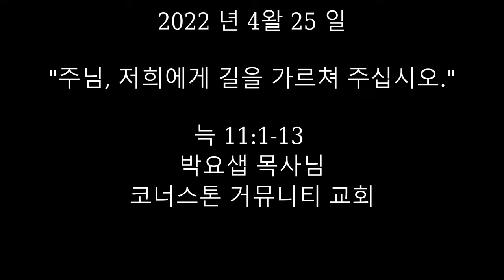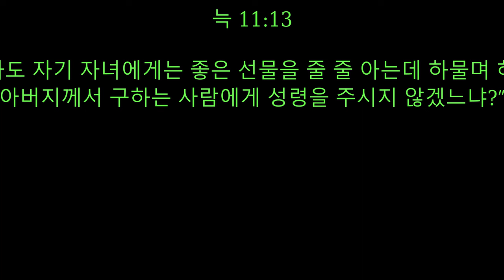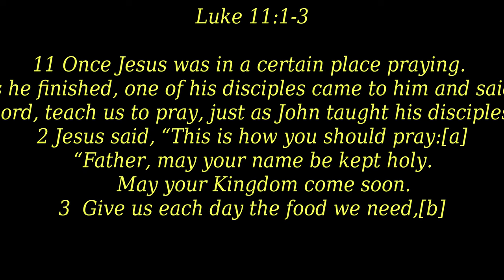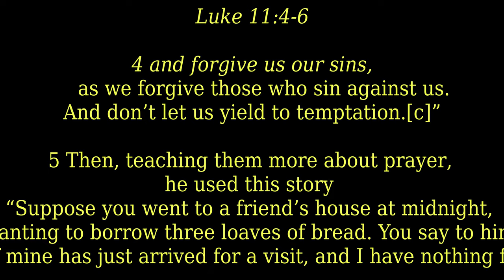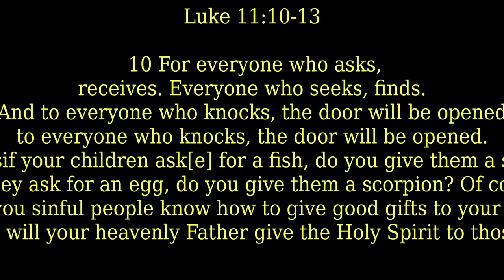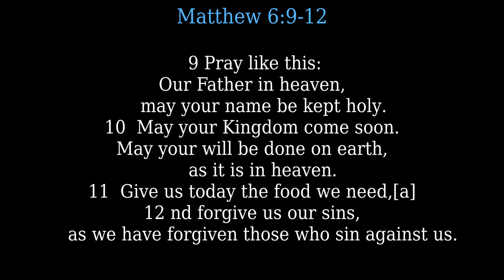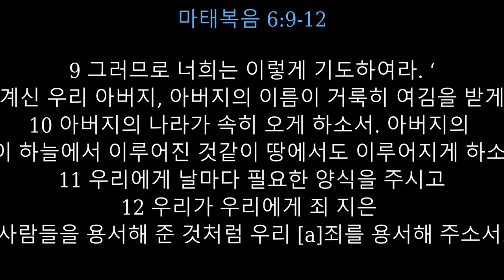""주님, 우리에게 길을 가르쳐 주십시오/Lord, Teach Us To Pray"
.2022 년 4왈 25

"주님, 우리에게 길을 가르쳐 주십시오"
늑 11:1-13 (KLB)

11 하루는 예수님이 어떤 곳에서 기도하셨다. 기도를 다 마치시자 한 제자가 “주님, 요한이 그의 제자들에게 기도하는 법을 가르쳐 준 것처럼 우리에게도 가르쳐 주십시오” 하였다.2 그래서 예수님은 제자들에게 이렇게 기도하라고 말씀하셨다. “아버지, 아버지의 이름이 거룩히 여김을 받게 하시고 아버지의 나라가 속히 오게 하시며3 우리에게 날마다 필요한 양식을 주소서.
4 우리가 우리에게 죄 지은 사람들을 용서합니다. 그러니 우리의 죄도 용서해 주소서. 그리고 우리가 시험에 들지 않게 하소서.”
5 예수님은 제자들에게 다시 말씀하셨다. “너희 중 어떤 사람에게 친구 하나가 있다고 하자. 그런데 그 친구가 한밤중에 찾아와서 ‘여보게, 빵 세 개만 꾸어 주게.6 한 친구가 여행 중에 나를 찾아왔으나 대접할 것이 없어서 그러네’ 하고 말하면7 그가 안에서 ‘나를 괴롭히지 말게. 이미 문은 닫혔고 아이들과 나는 잠자리에 들었으니 지금 일어나 줄 수는 없네’ 하고 거절할 수 있겠느냐? 8 내가 너희에게 말하지만 그가 비록 자기 친구라는 이유 때문에 일어나 주지는 않을지라도 그가 끈질기게 졸라대기 때문에 일어나 그에게 필요한 것을 줄 것이다.
9 “그래서 내가 너희에게 말한다. 구하라. 그러면 받을 것이다. 찾아라. 그러면 찾을 것이다. 문을 두드려라. 그러면 열릴 것이다.10 누구든지 구하는 사람은 받을 것이며 찾는 사람은 찾을 것이요 두드리는 사람에게는 열릴 것이다.
11 너희 중에 아들이 생선을 달라는데 생선 대신 뱀을 주며
12 계란을 달라는데 전갈을 줄 아버지가 있겠느냐?
13 악한 사람이라도 자기 자녀에게는 좋은 선물을 줄 줄 아는데 하물며 하늘에 계신 너희 아버지께서 구하는 사람에게 성령을 주시지 않겠느냐?”

박요샙 목사
코너스톤 거뮤니티교회, Redwood City,CA

Today's EM Message:
"Lord, Teach me To Pray"

11 Once Jesus was in a certain place praying. As he finished, one of his disciples came to him and said, “Lord, teach us to pray, just as John taught his disciples.”

2 Jesus said, “This is how you should pray:[a]

“Father, may your name be kept holy.
    May your Kingdom come soon.
3
Give us each day the food we need,[b]
4
And don’t let us yield to temptation.[c]”

5 Then, teaching them more about prayer, he used this story: “Suppose you went to a friend’s house at midnight, wanting to borrow three loaves of bread. You say to him, 6 ‘A friend of mine has just arrived for a visit, and I have nothing for him to eat.’ 7 And suppose he calls out from his bedroom, ‘Don’t bother me. The door is locked for the night, and my family and I are all in bed. I can’t help you.’ 8 But I tell you this—though he won’t do it for friendship’s sake, if you keep knocking long enough, he will get up and give you whatever you need because of your shameless persistence.[d]

9 “And so I tell you, keep on asking, and you will receive what you ask for. Keep on seeking, and you will find. Keep on knocking, and the door will be opened to you. 10 For everyone who asks, receives. Everyone who seeks, finds. And to everyone who knocks, the door will be opened.

11 “You fathers—if your children ask[e] for a fish, do you give them a snake instead? 12 Or if they ask for an egg, do you give them a scorpion? Of course not! 13 So if you sinful people know how to give good gifts to your children, how much more will your heavenly Father give the Holy Spirit to those who ask him.”

 9 Pray like this:

    may your name be kept holy.
10
May your will be done on earth,
    as it is in heaven.
11
Give us today the food we need,[a]
12
    as we have forgiven those who sin against us.
13
And don’t let us yield to temptation,[b]
    but rescue us from the evil one.[c]

9 그러므로 너희는 이렇게 기도하여라. ‘하늘에 계신 우리 아버지, 아버지의 이름이 거룩히 여김을 받게 하시고

10 아버지의 나라가 속히 오게 하소서. 아버지의 뜻이 하늘에서 이루어진 것같이 땅에서도 이루어지게 하소서.

11 우리에게 날마다 필요한 양식을 주시고

12 우리가 우리에게 죄 지은 사람들을 용서해 준 것처럼 우리 [a]죄를 용서해 주소서.

13 우리가 시험에 들지 않게 하시고 우리를 [b]악에서 구해 주소서. [c](나라와 권세와 영광이 영원토록 아버지의 것입니다. 아멘.)’